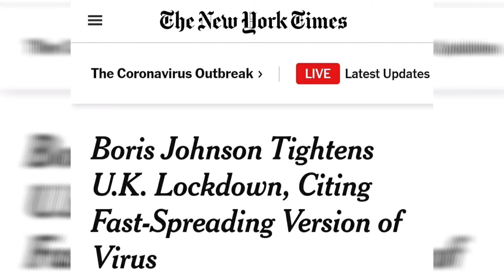U.K. ON TIER4 LOCKDOWN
Because of rapid spreading of CoVid19, British Prime Minister Boris Johnson imposed a much higher level of restrictions to Tier4
People are required to stay at home for their safety and to lessen the spread of the virus.

Photos not mine
ctto📸